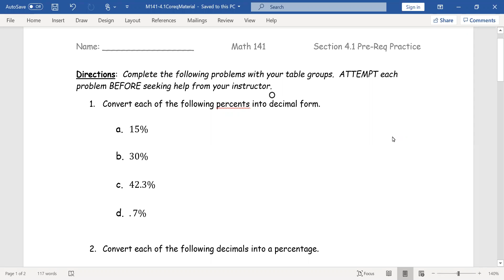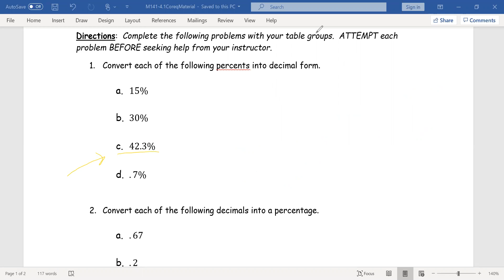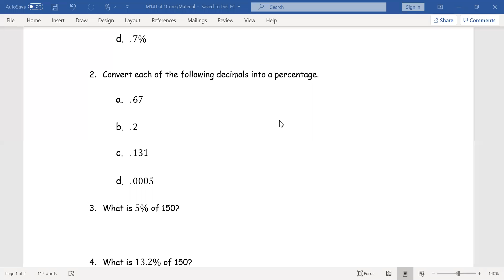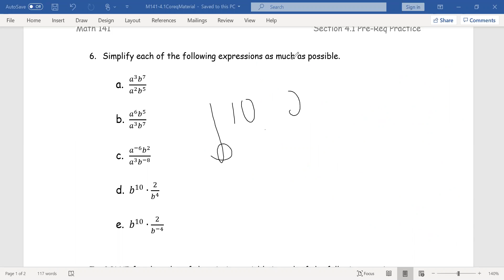PreCalc: Section 4.1 Pre-Req Material Part 1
Part 1 of the video related to Prerequisite material related to Section 4.1 of the Lippman/Rasmussen PreCalculus Text.